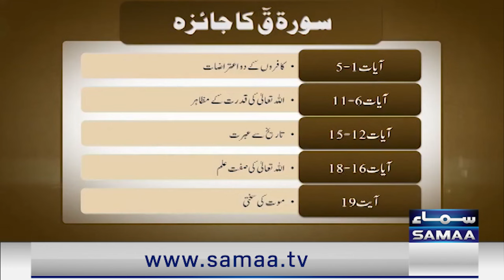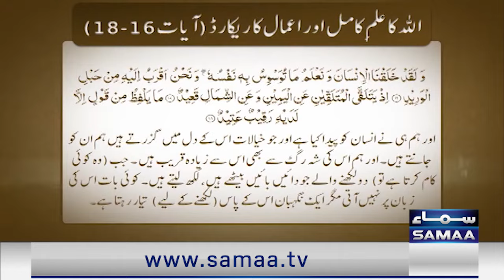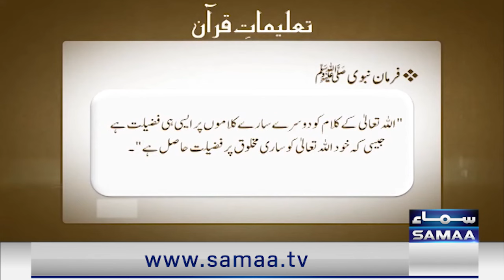Shirk Ki Muzammat | Taleemat-e-Quran | Parah 26 | SAMAA TV